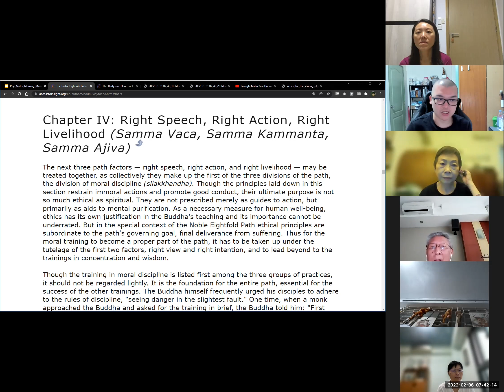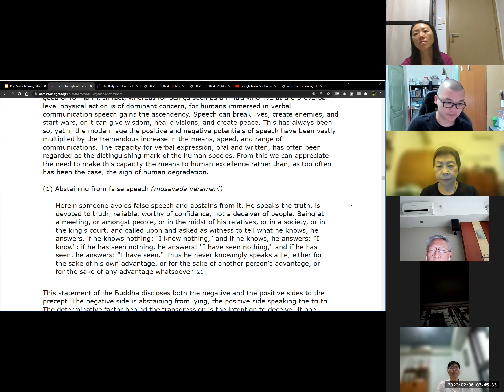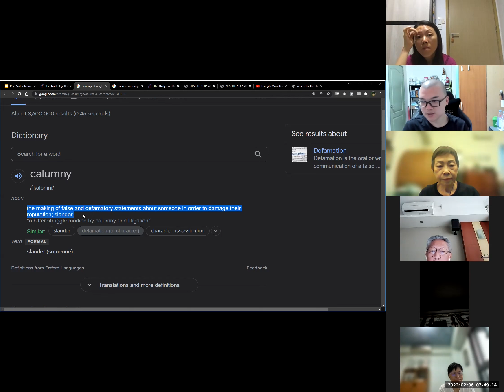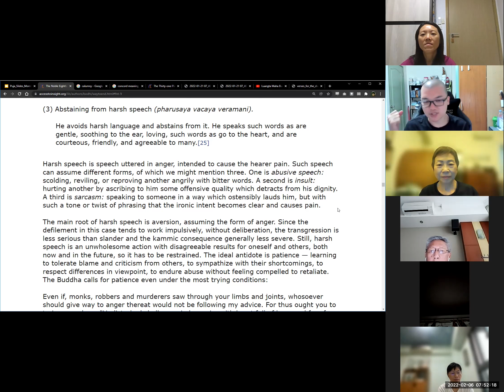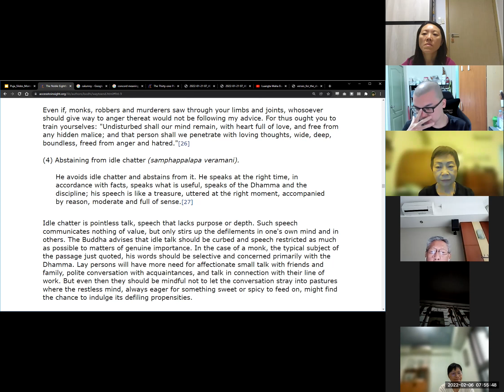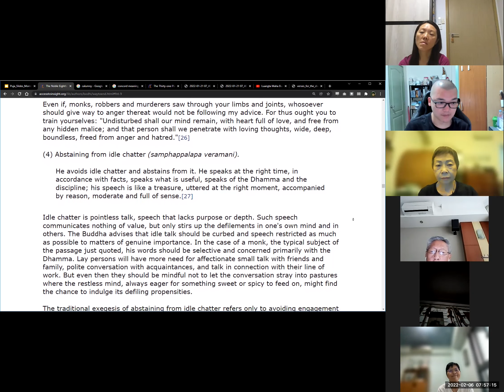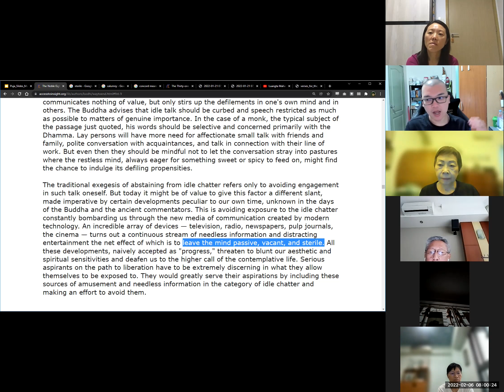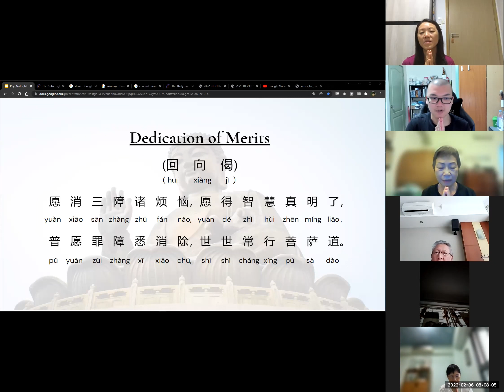[The Noble Eightfold Path] #101 - Review: Right Speech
A short read-together and discussion of the book:
The Noble Eightfold Path: The Way to the End of Suffering
by Bhikkhu Bodhi

0630am - 0730am -  Group Meditation
0730am - 0740am - Short Puja
0740am - 0800am - Book Reading